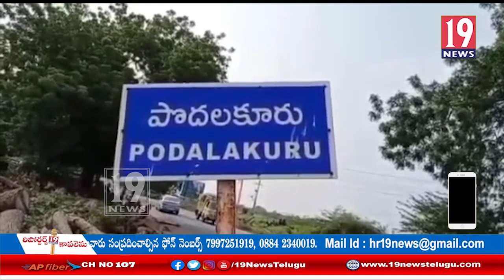గర్భిణీ స్త్రీలకు పోషక ఆహరం అందిస్తున్నాం, ఎమ్మెల్యే కాకాణి గోవర్థన్ రెడ్డి వ్యాఖ్య: నెల్లూరు జిల్లా